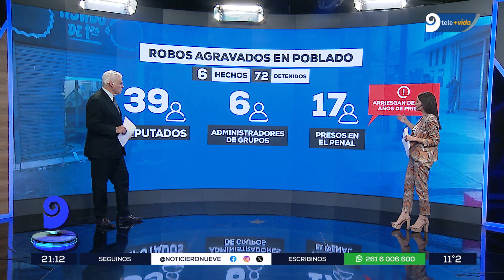Ya son 72 los detenidos en Mendoza tras los intentos de robo en bandas